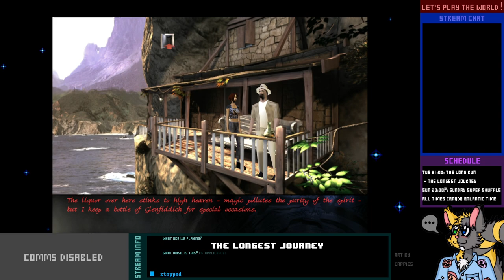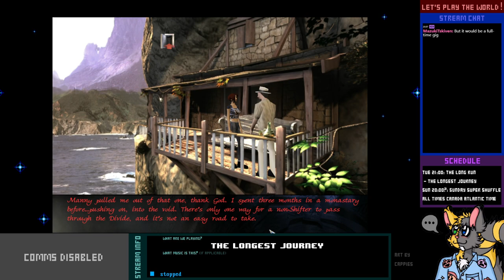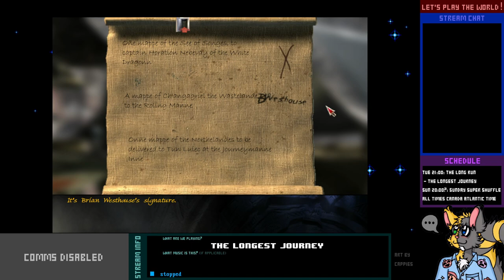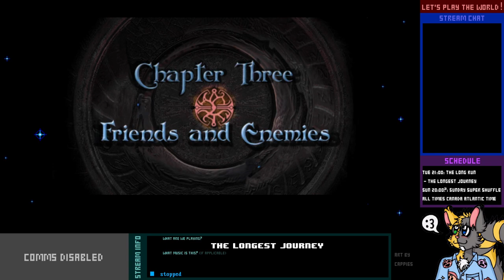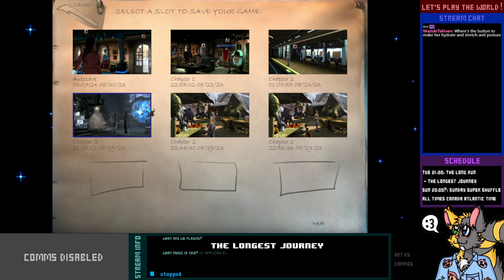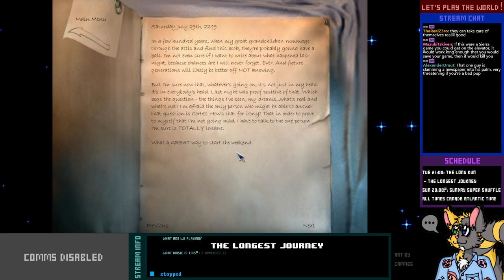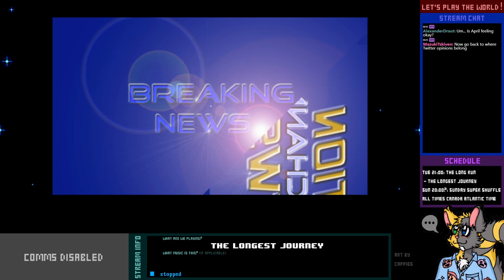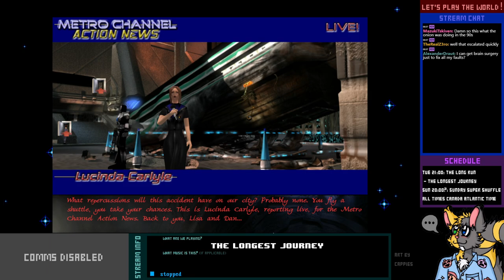Let's Play Live! - The Longest Journey - 2-2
Time to deliver us some MAPS!! Hopefully, this leads us back to the Source -- I mean, Stark.